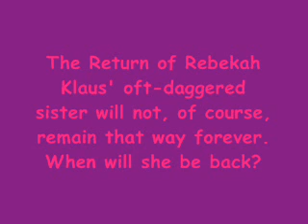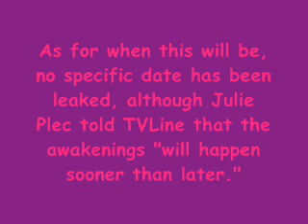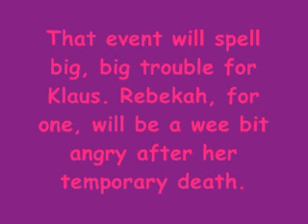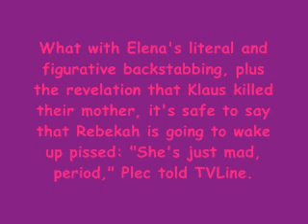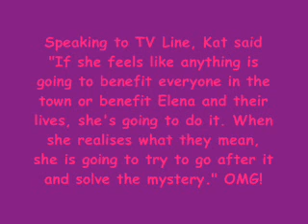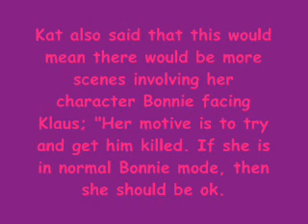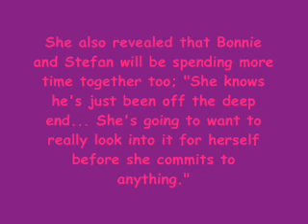The Vampire Diaries Newss 17th January 2012 Part 2